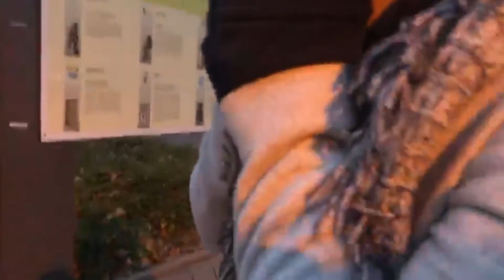Der Schwesterntag ❤ tw: chaotic but cute!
Nur fürs Protokoll, ich habe die beste Schwester auf der Welt.
Danke! Für den tollen Tag.
Wenn euch das Video gefallen hat, lasst mich das gerne wissen, wenn nicht, kann ich euch auch nicht weiterhelfen :)

Name: Helen
Age: 19
Camera: iPhone 11
location: Mannheim
editing software: IMovie